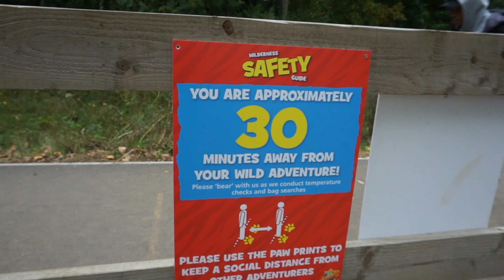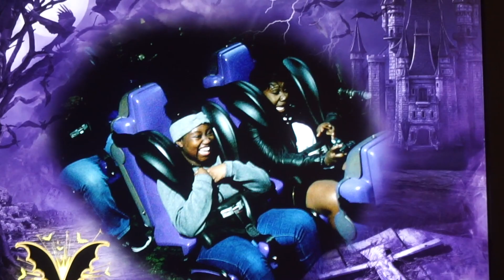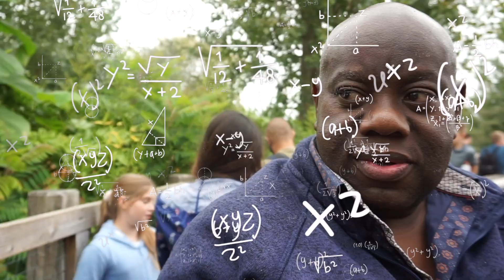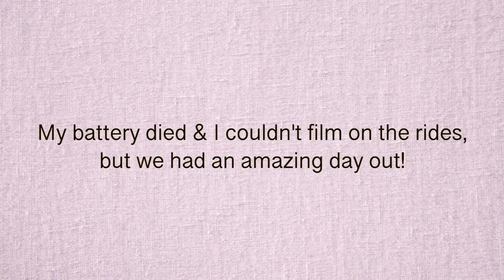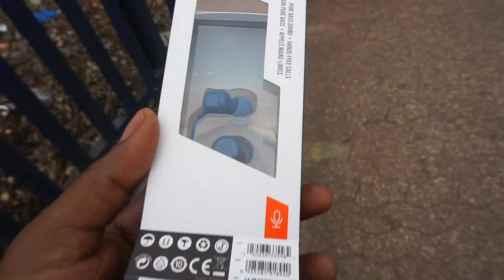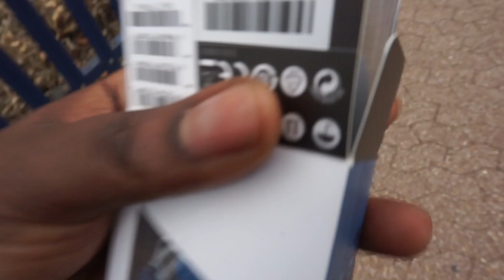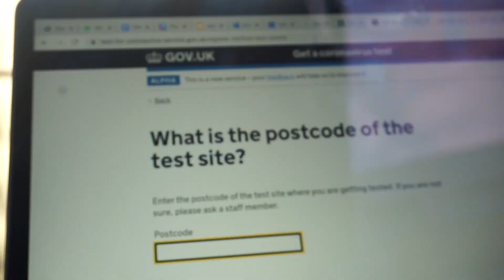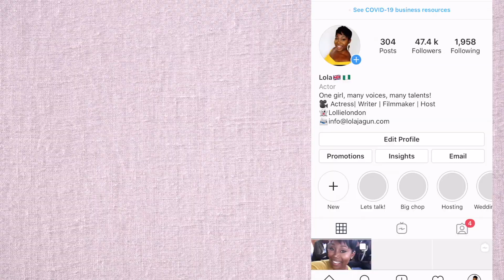AFRICAN MUM ON A ROLLERCOASTER?? | COVID TEST | VLOG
Hey Guys!!

You can purchase the watch I use to track my steps here:

Comedy Youtube channel @lolajagunComedy